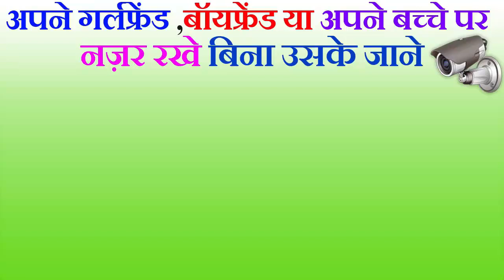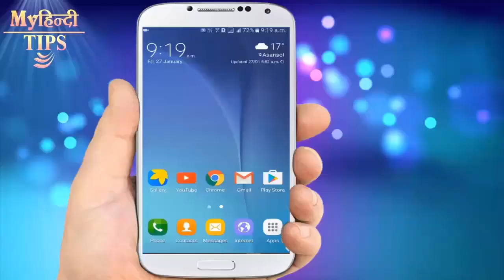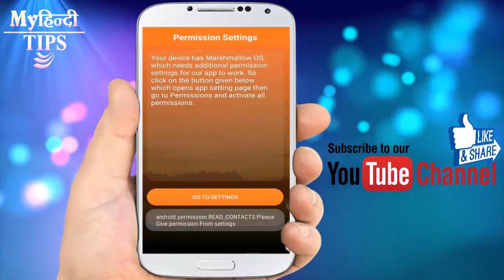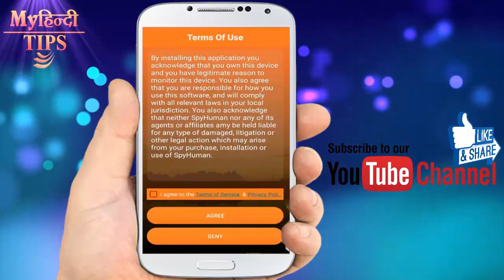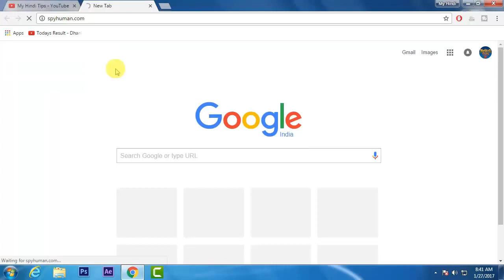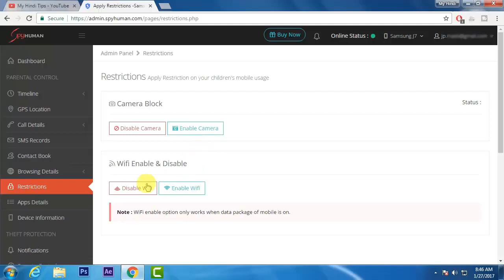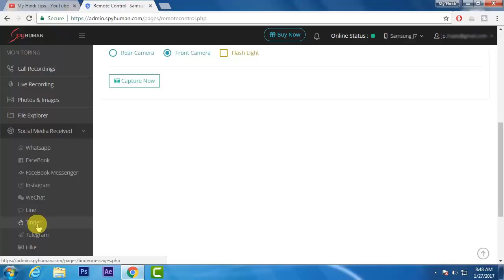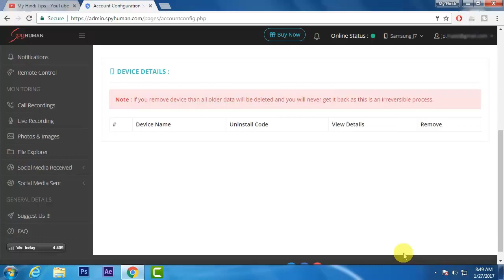Monitor Your Kids / Employee /GF/BF Without Knowing Them | 2017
Monitor Your Girl friend/Boyfriend/Kids/Employee Without Knowing Them.